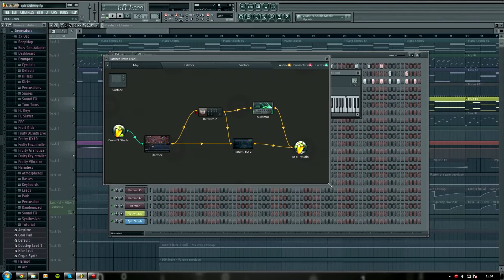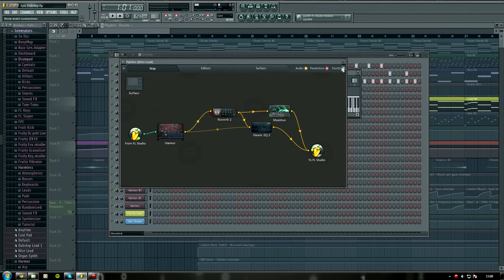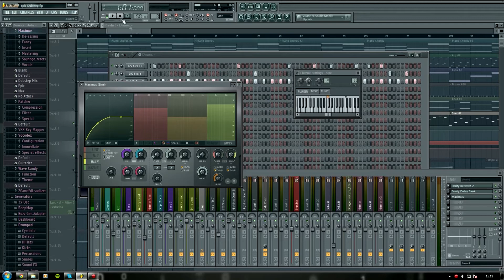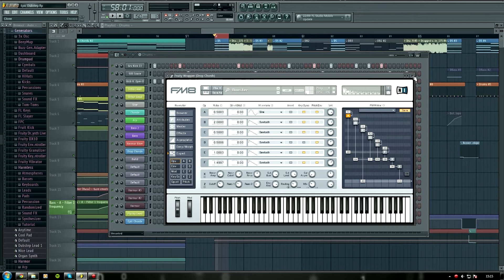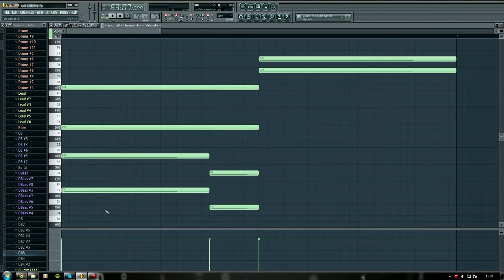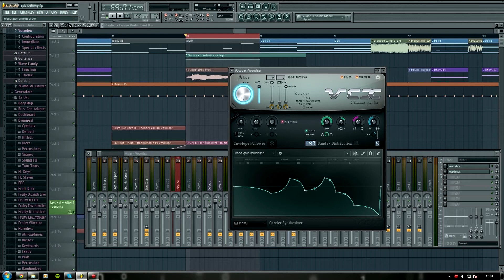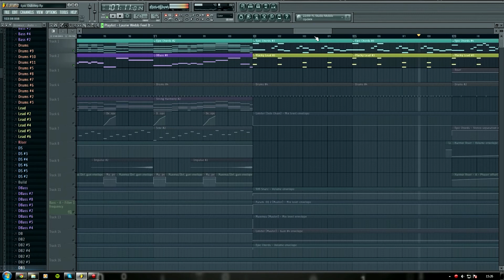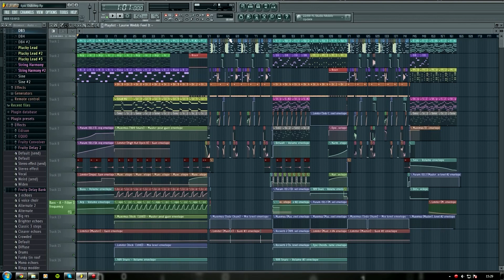Making Of - Breaking Limits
Mais um making of do Miraboaquest, com a música Breaking Limits